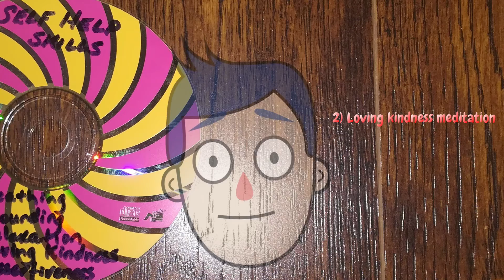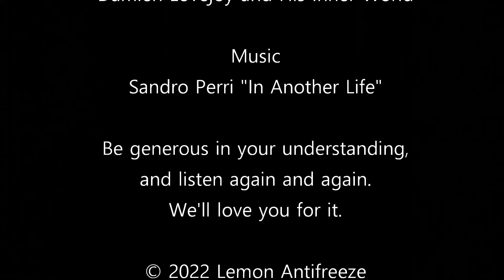My Family - Ethereal (part I)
A dissociative landscape teeming with voices here and not really here. People gone and not really gone.

Is anybody grounded? Tread lightly. Might not be liveable.

Creator & Performer
Damien Lovejoy and His Inner World

Music
Sandro Perri "In Another Life"

Be generous in your understanding, and listen again and again.
We'll love you for it.

Please support us! xoxo